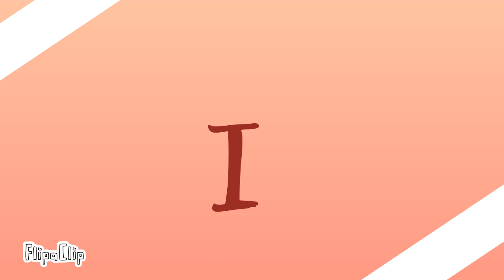Kanye || Animation Meme || It's my birthday!!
I can't believe that I'm a legal adult now. Life is moving too fast for me, help. Anyway, thank you all so much for all of the fanart, birthday wishes, and gifts! I really appreciate it! I finished this a few weeks prior because I worked on it a month earlier (because I knew I'd forget to make an animation, just like last year-.) Anyway, happy birthday to me and everyone who shares a birthday with me!!